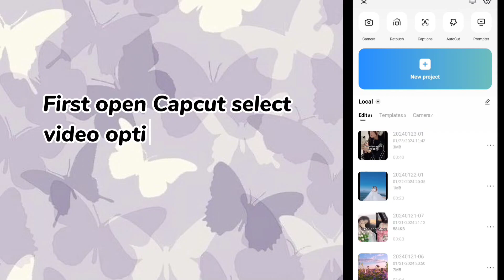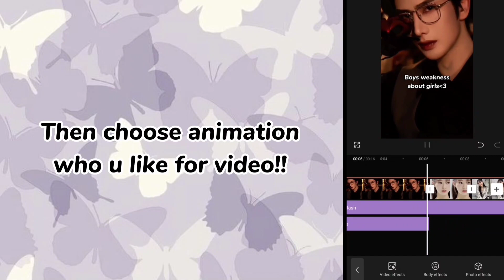How to edit short video Capcut app💗✨